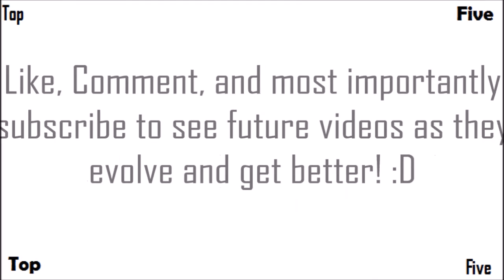Top 5 Worst Ways To Die - Version 2 In 'Call of Duty Zombies' 'World at War, Black Ops, Black Ops 2'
The Top Five Worst Ways To Die - Version 2 from all of Call of Duty Zombies, As always this is only Treyarch zombies and does not include Exo Zombies.

-  Favourite!

~~Zombies Buddies~~

Comment 'EXPLAIN' if you're reading this! ;D